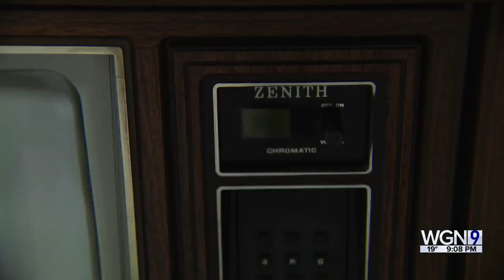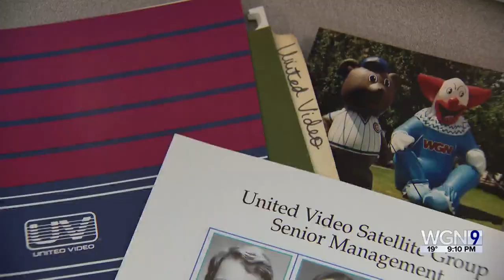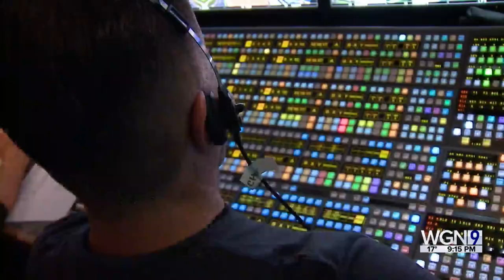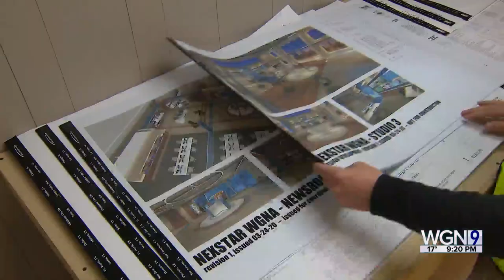'Chicago’s Very Own' goes national: The rise and fall of the superstation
By the 1970s, the era of total dominance by the big three national networks – CBS, ABC, and NBC -- was coming to an end, and TV audiences would soon have more choices.